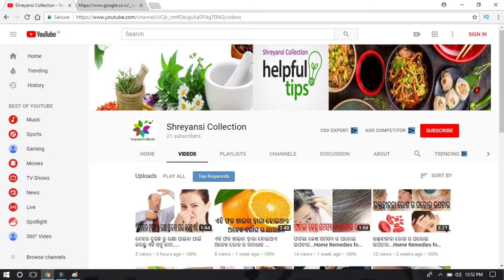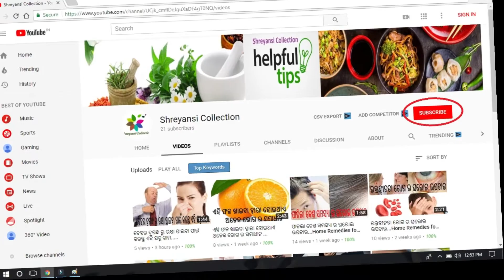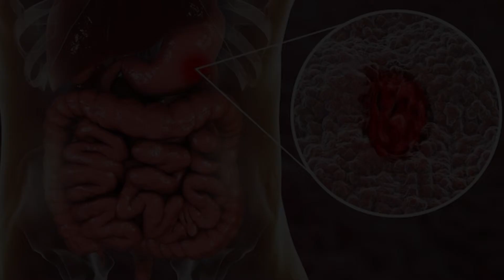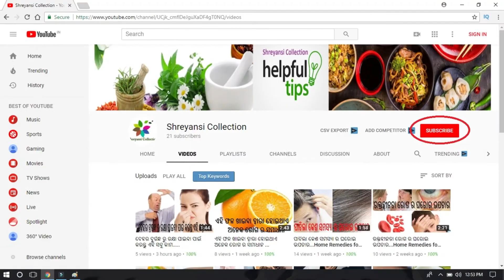Stomach Ulcer|ପାକସ୍ଥଳୀ ପ୍ରଦାହ ସମସ୍ୟା ର ଘରୋଇ ଉପଚାର..|Shreyansi Collection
ଏହି ଚାଁନେଲ ସବୁବେଳେ ବିଭିନ୍ନ ରୋଗ ର ସରଳ ଘରୋଇ ଉପଚାର ବିଷୟ ରେ ଜଣାଇ ଥାଏ | ଆପଣ ମାନେ ଏମିତି ସବୁବେଳେ ଏହି ଚାଁନେଲ ସହ ଯୋଡି ହେଇ ରୁହନ୍ତୁ ଲାଇକ କରନ୍ତୁ  ଏବଂ ଆମ ଭିଡ଼ିଓ କୁ କମେନ୍ଟ କରନ୍ତୁ ଏବଂ ଏହାକୁ ଅନ୍ୟ ମାନଙ୍କ ସହ ସେୟାର କରନ୍ତୁ |

ଧନ୍ୟବାଦ.